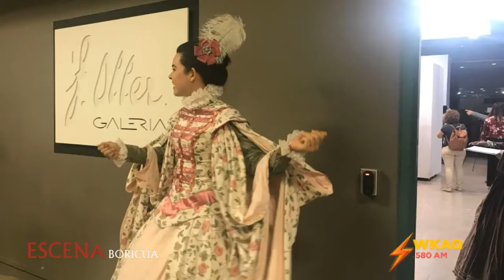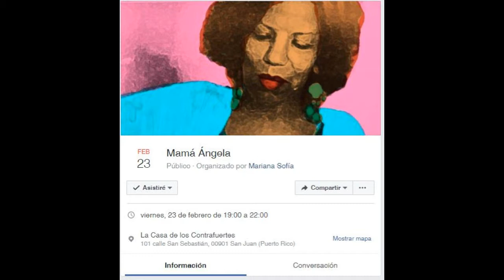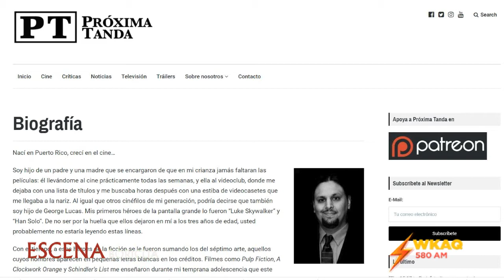Pulso Cultural 17 de febrero 2018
Programa radial sobre cultura y artes desde WKAQ Radio 580. El periodista Javier del Valle entrevista a artistas, gestores culturales y empresarios cada semana para echar una mirada a la realidad cultural en Puerto Rico. Un servicio público de Escena Boricua y WKAQ.
En esta ocasión llega hasta la Universidad de Puerto Rico para visitar al afamado director de teatro y educador Dean Zayas. En la segunda parte conversa con el crítico de cine Mario Alegre Femenías desde Café Paraíso en Río Piedras.